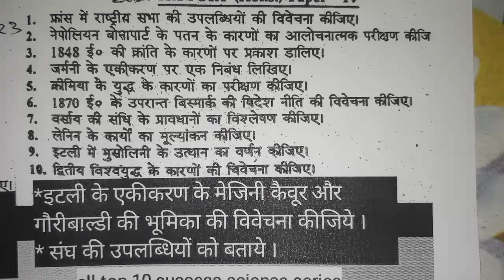Ba part 2 history honours important question bihar University exam 2023 history guess question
history honours exam 2022 में आनेवाला BA part 2 history honours most  important question bihar exam

Hello friends,
       My name is vishal kumar. I am reading at L.S college Muzaaffarpur. I am not expert in any subject So, only I can guide you, if you want to help through me then please ask anything in comments section.

BA part 2 history important question bihar University exam 2023 || history Honours exam 2023 आनेवाला BA part2 history honour important question bihar University

BA part 2 history honours by success science series
BA part 2 history honors top 10 question
BA part 2 history honours important question
BA part 2 history honours vvi question
BA part 2 history honours session 2021-24 important question

BA second year history honours important question bihar University exam 2023
Ba second year history honours by success science series
BA second year history honours vvi question
BA second year history honours important question
BA second year history honours top 10  question
BA part 2 history honours
BA part 2 history

BA 2nd year history honours session 2020-23
BA 2nd year year year history top 20 question
BA 2nd year history honours bihar University exam 2023

BA part 2 history Honours  ke mahatvpurn question
BA part 2 history Honours very important questions
Part 2 history Honours very important questions
BA second year history notes